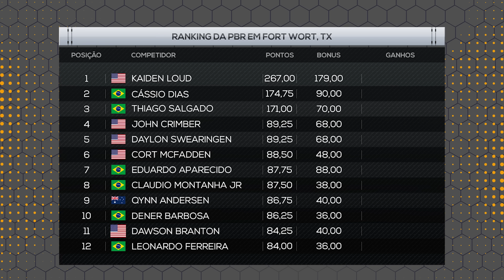John Crimber VENCEU o Round 3 e Cássio Dias SAIU DE MACA da arena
O round 3 da final mundial da PBR, nessa fase de eliminação, foi de altos e baixos para os cowboys. Depois de cair de dois touros seguidos, o jovem cowboy de 18 anos, John Crimber, que possui dupla nacionalidade (brasileira e americana), venceu o round 3.

Por outro lado, o atual líder do ranking mundial da PBR, o cowboy brasileiro Cássio Dias Barbosa, saiu de maca de arena após sofrer um impacto com o touro. Dessa forma ele não deve montar no round final e gera expectativa sobre sua condição para continuar na fase final do mundial.

Confira os melhores momentos desse round 3 da PBR World Finals em Fort Worth, TX com os comentários de Thiago Arantes.